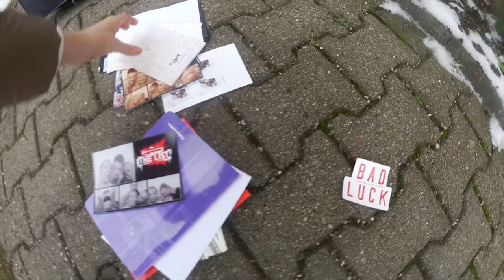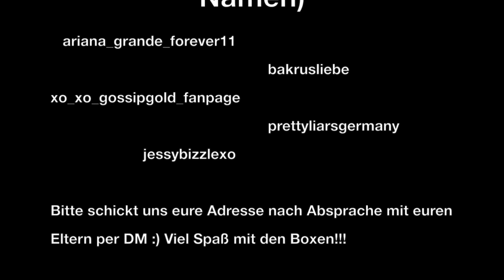GOLDIS UMZUG - weg von Sarah. Hören GOSSIPGOLD auf?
Goldi ist umgezogen. Und das haben wir natürlich in einem VLOG festgehalten. Schaut euch den HORRORUMZUG und DIE NEUE WOHNUNG an :) Plus: Wir geben die GEWINNER der PLL-Verlosung bekannt. Viel Spaß!!!